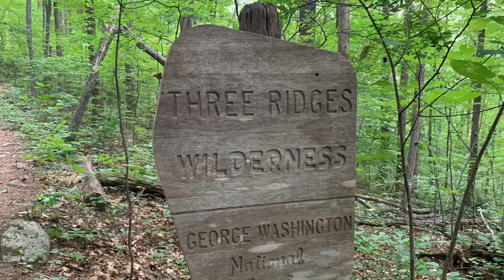Day 65 Priest Mountain to 3 Ridges Overlook BRP